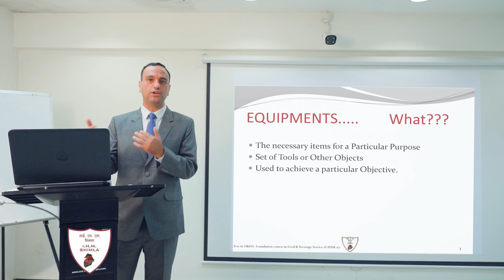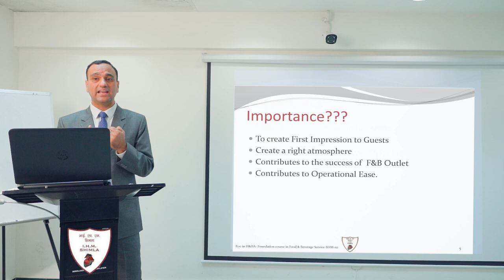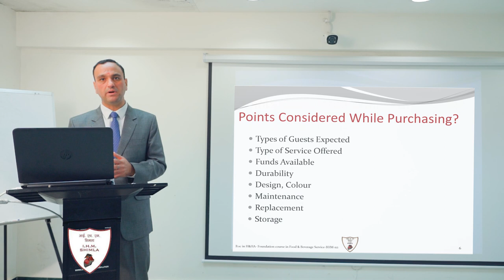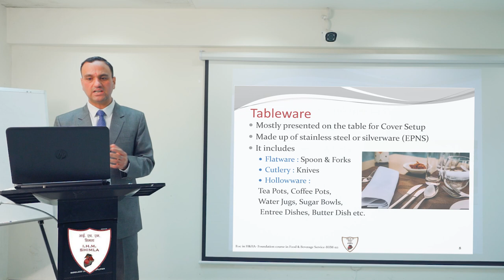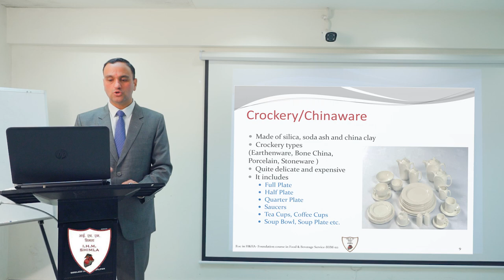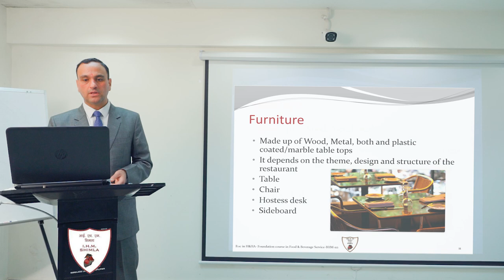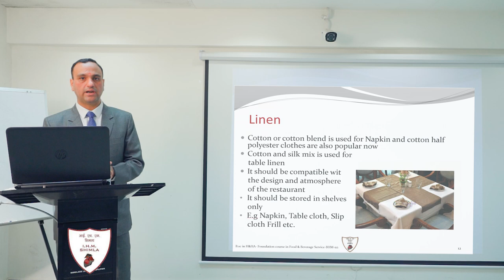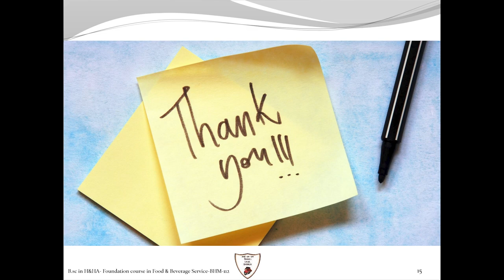Food and Beverage Service Equipment- Lecture-1- IHM SHIMLA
Food and Beverage Service Equipment- Lecture-1

By Mr. Sushil Dhiman (Lecturer)- IHM SHIMLA